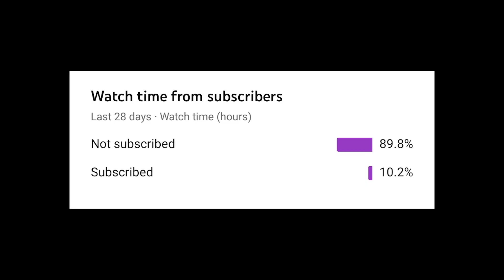आखिर क्या हुआ युद्ध जितने के बाद? । युद्ध जीत पांडवो ने क्या हासिल किया? | Mahabharat Story in Hindi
In this video I will tell you about, what Pandavas Got After wining the Mahabharata war against Kauravas.

In this video I will tell you what happened after the Pandavas Winning the Mahabharata War.

Video Language- Hindi | हिंदी

Gyan Villa Channel is based on Tales of Ancient India Like THE GREAT EPIC-MAHABHARATA, Bhagwat Gita, and  Garud Puraan.